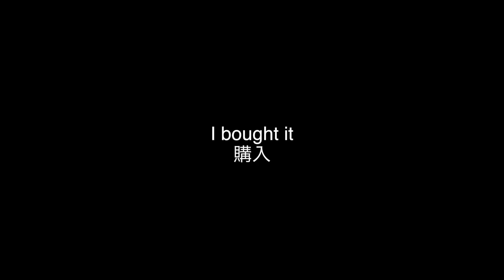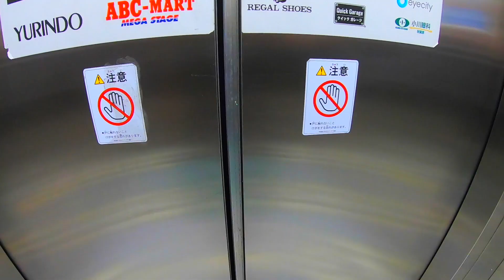Tokyo shopping vlog【day off】｜緊急事態宣言後の東京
today's vlog is【Tokyo shopping vlog day off｜東京で緊急事態宣言後の買い物】

〜My vlog post at the 8:30 p.m 〜

about me...